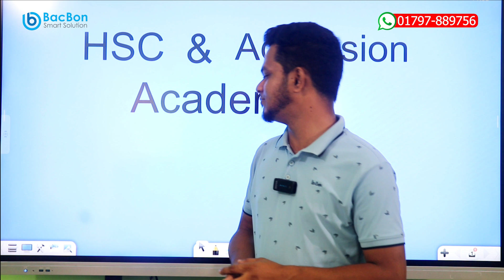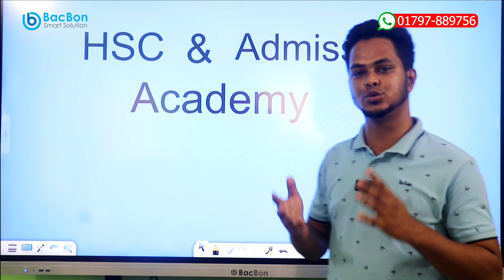BacBon SmartBoard Review | HSC & Admission Academy - Shahin24 | Mr. Shahin Alam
💢বাজারে অন্যান্য ব্র্যান্ডের স্মার্টবোর্ড থাকা সত্বেও কেবল ব্যাকবনের স্মার্টবোর্ড ক্রয় করলেন HSC & Admission Academy - Shahin24 এবং আমাদের  সেবা সম্পর্কে তাঁর নিজস্ব মতামত শেয়ার করছেন আমাদের সাথে।

• Office Address:
BacBon Limited
House: 13 (5th & 7th Floor), Block: C, Main Road, Banasree, Rampura, Dhaka-1219.

• Display Center (BacBon Computers)
House: 35, (1st Floor) Road: 03, Block: C, Avenue Road, Banasree, Rampura, Dhaka-1219